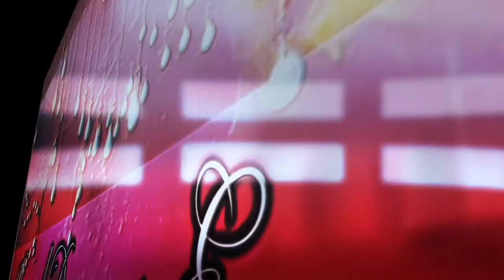heritage village resort 2020